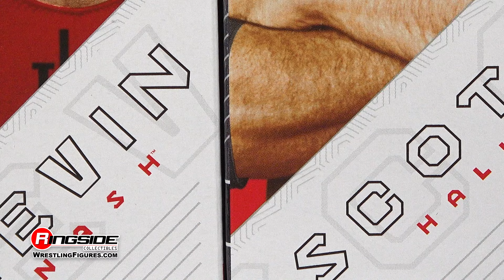WWE Figure Insider: THE OUTSIDERS Ultimate Edition Ringside Exclusive Mattel WWE 2-Pack nWo Figures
The nWo bring Scott Hall and Kevin Nash in to fight with an inside look at The Outsiders Mattel WWE Ultimate Edition Ringside Collectibles Exclusive 2-Pack! This set can only be found at WrestlingFigures.com